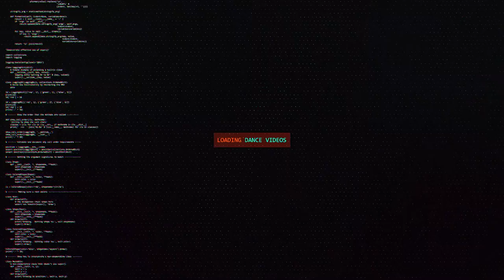Usual Suspects vs OShare Nanyang | Top12 | The Final Throwdown 2016